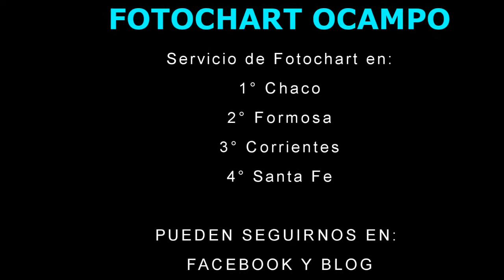COMPILADO DEL HIPICO SANTA RITA - CORRIENTES - DOMINGO 24-02-2013